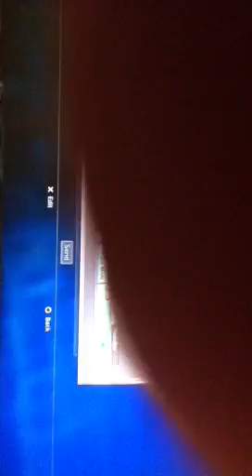My Basic Set Up: Ps3